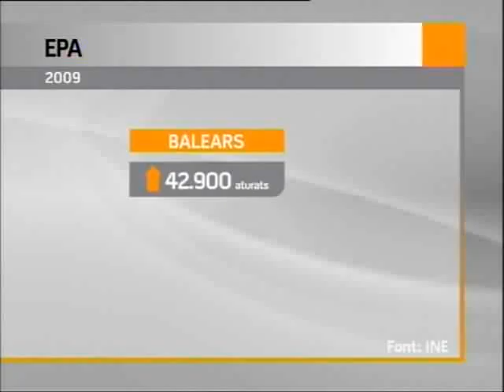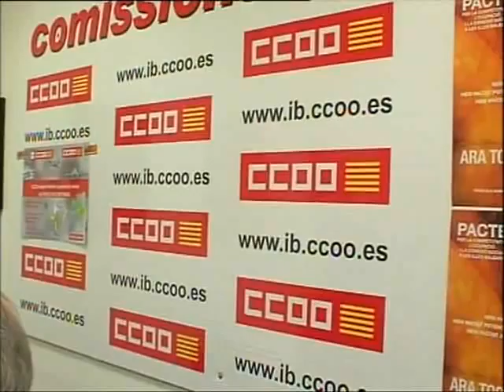Dades EPA 2009